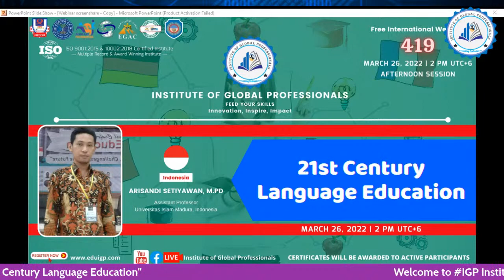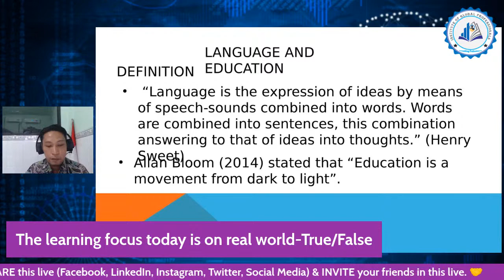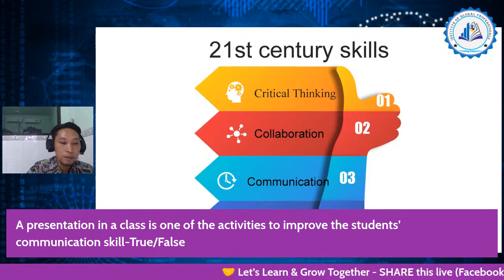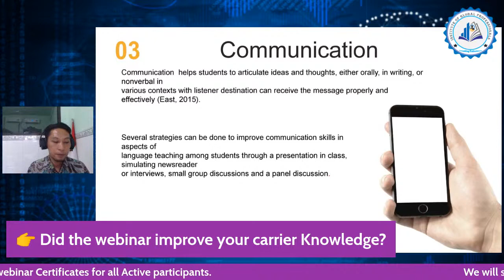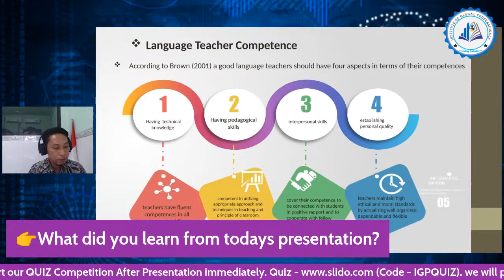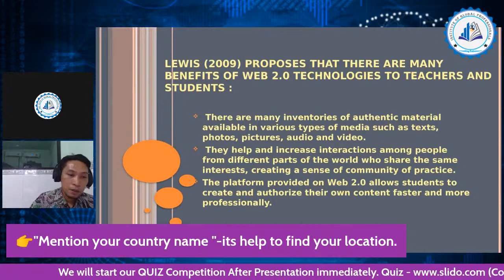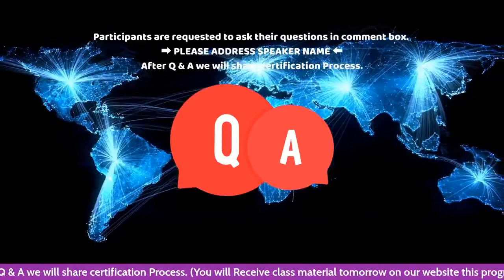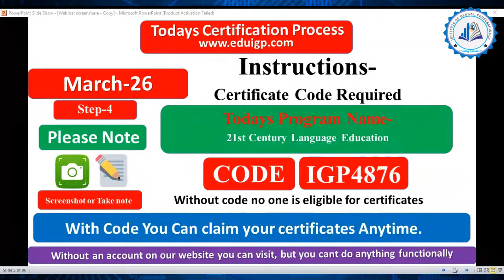21st Century Language Education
👉 Topic- “21st Century Language Education”

We have a free webinar daily. 2PM & 6PM  BST (UTC+6)